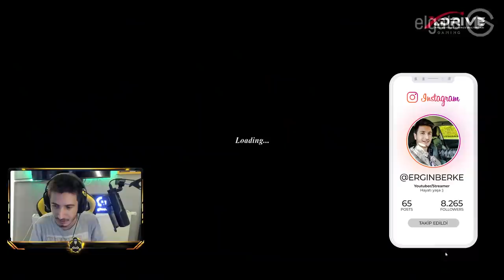NİNE VE DEDE TREN İLE ÜSTÜMÜZDEN GEÇTİ! - GRANNY 3 (YENİ GAMEOVER)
Merhaba arkadaşlar Granny serisinin devamı olan 3. oyunu oynuyoruz. Granny, grandpa ve slendrina karakterlerinin bulunduğu evden kaçmaya çalışıyoruz.

🚫 Abonelerimizin dikkatine !